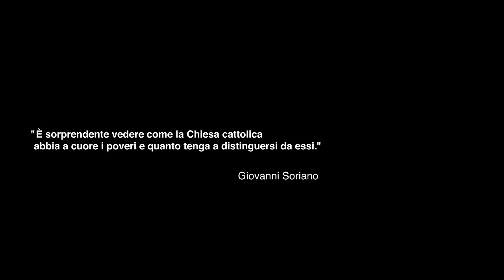Salmo - Un Dio Personale (Official Video)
ENGLISH VERSION
I'd like to see you dying in line
I watch you with half a smile in my hands
I've got a quarter of a tequila glass, it's the divine plane
And he (God) sends missionary zombies
To pray there wouldn't be enough beads on the rosary
No mercy
Stone Hearted, wedding ring on your middle finger my friend
We are like seeds fallen over the granite
(meaning that we as human being we are like the black dot over the granite. hardly visible to the naked eyes)
A pervert in a cloak emanates a celestial light
You've got a crown of thorns on your head
I go inside the church with a Winchester rifle
Everything's ok, Everything's ok
For a life
drawing a cross in the air with two fingers
And how is it going?
And how are you doing?
I Know life is a bitch, I've written her numbers in every toilet
Inked rain, I wait under with white sheets
Before you sweep me away
With the name of Katrina's (referring to hurricane Katrina)
Pray Shiva
My story line is destructive
I have a personal God(jesus) inside a personal(joint)of Cannabis sativa
No compromise
Give'em what they ask for, I record verses on the phone
Hoping that they'll intercept it
I speak with gestures from the Morse Code
Whose stares remain enchanted,
I ruin those who listen to me like the Doors in the 70's
I dream of skeletons and dead children on swings
God (Jesus) died in vain, God (Jesus) died in every human being
God(Jesus) died in all the the Vatican City banks
Between the hyena bites
We are like like Alice in Chains (referring to an American metal group)
And how it's going?
I'd like to see you die one on top of each other piled up
If you can't stand me, queue behind the 8 thousand
Pray deeply, no one sleeps,
My corpse is getting shape
Here I die inside two steps of freedom, put there in an illogical sense
A cyanotic Christ follows me with his sight inside a painting
Optical effect!
Everything seems normal, normal
Like a priest, a minor and sexual abuse
Motherfuckers
Christian Mafia craves, what counts is money
Can't see if the eyes blur
I smoke and anxiety eats me
A scare one thinks about himself, and the rest goes by itself
'cause it's handy not to know, so I say that
If you die, I die
We'll do it together
We are ruined, without dream, without faith,
No money, no Church
A personal God (Jesus)